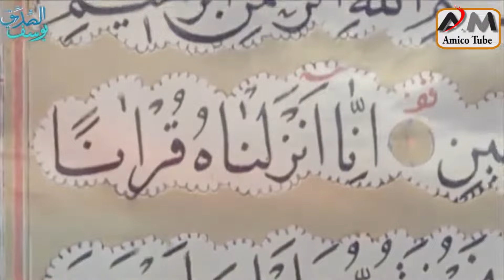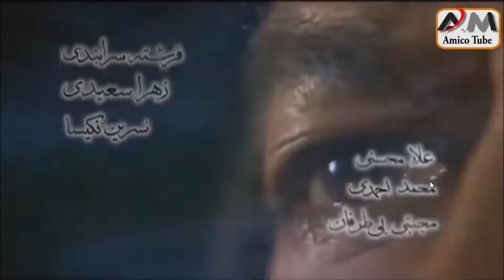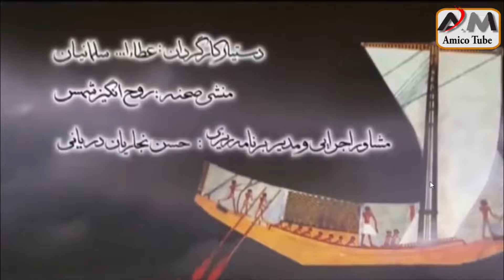5_የነብዩላህ ዩሱፍ (ዓ.ሰ) ታሪክ ክፍል 5 በአማርኛ (Prophet Yusuf (pbuh) film part 5 in Amharic)